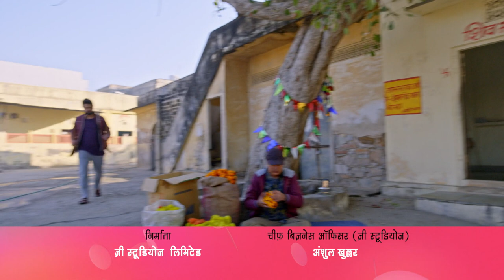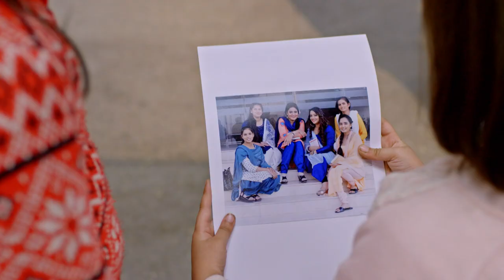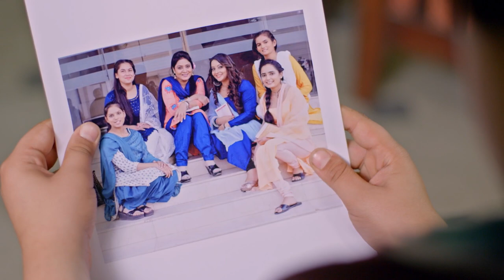हम Shimla कब जायेंगे ?-Doosri Maa | Full Ep - 97 | 6 Dec 23 | Yashoda-Krishna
Kamini asserts to the family that Krishna is the son of Ashok and Mala, presenting a college photo of the couple as evidence. However, the family remains skeptical of her claim. Later, Kamini informs everyone that Ashok has left home.

Show Name : Doosri Maa
Producer/Star Cast : Mohit Malhotra,Tina Datta,Priya Bathija,Pavitra Punia,Aashka Goradia,Prabhat Bhattacharya,Aakash Talwar,Giriraj Kabra,Amit Singh Thakur,Mishmee Das,Nitanshi Goel,Urfi Javed

Life as she knew it comes to an end for Yashoda on learning about her husband’s illegitimate son. How will she come to terms with her husband’s past and develop a relationship with her stepson?